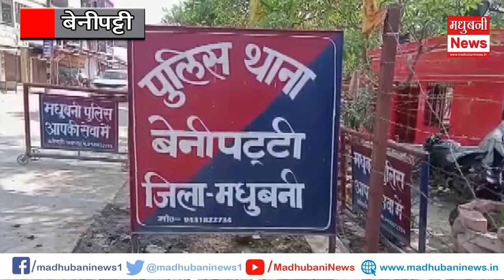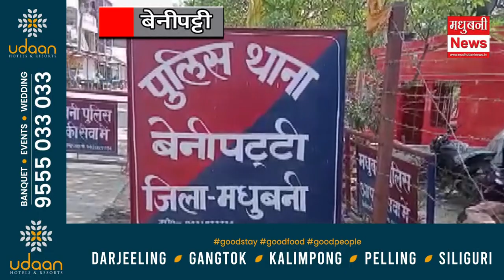तेज रफ्तार बेलोरो की ठोकर से युवक की मौ'त।